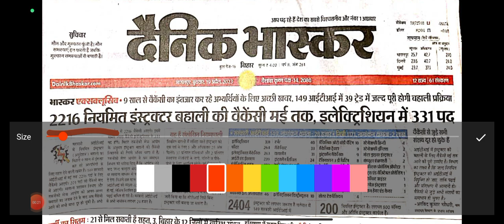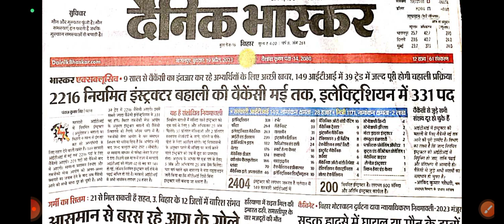Bihar ITI Instructor Vacancy Update || ITI, Diploma & BTech